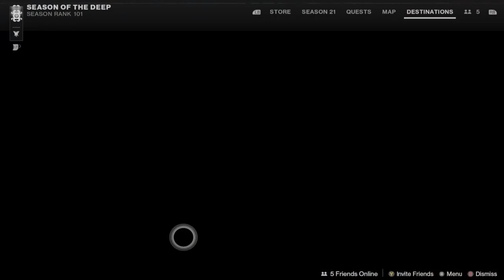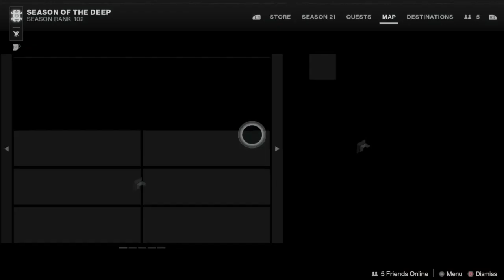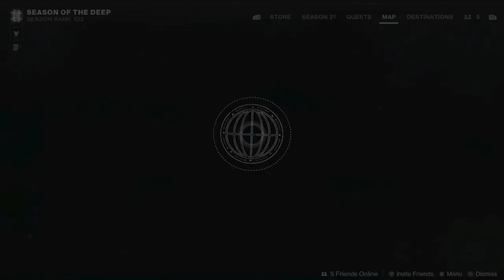Destiny 2, Exotic Quest, Taming The Storm